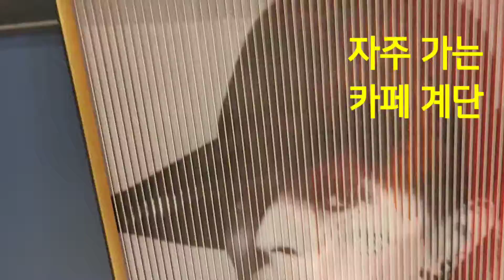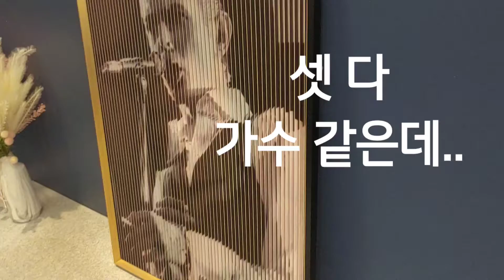마법같은 그림 김포의 카페에 가면 마술의세계가 펼쳐져요 마이클 잭슨 그리고 두명?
마이클 잭슨 사진입니다